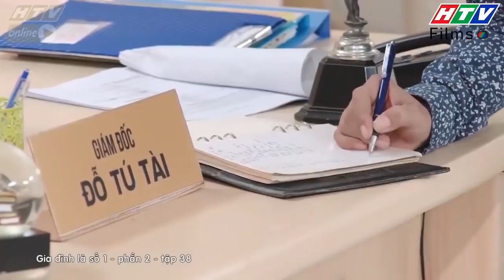Gia đình là số 1 Phần 2 | Màn bật sếp trước khi nghỉ việc của cô thư ký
00:00 Đón xem Tạp Hóa Năm Châu
01:00 Đón xem Mẹ Trùm
02:00 Đón xem Gia Đình Là Số 1 Phần 2